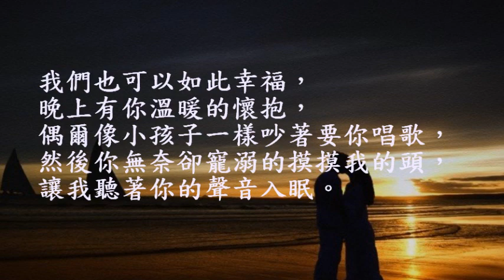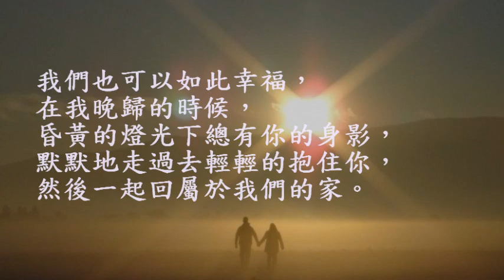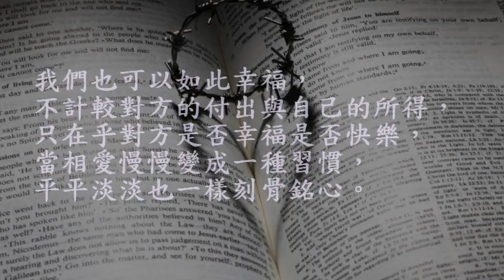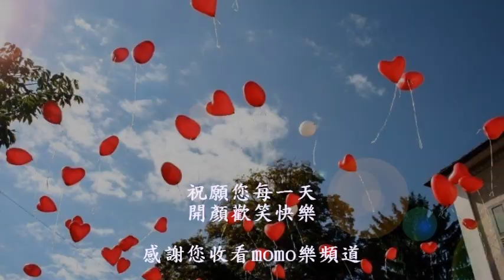💖我們也可以如此幸福 (情人節💖送給戀人們及夫妻們的祝福)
*注意均衡飲食, 身心健康, 增強抗病能力

免責聲明：
本片音樂來源youtube免費音樂
圖片文章來源提供參考：
參考文章來源 受權轉載
本頻道所記載的資料內容純屬個人興趣分享及提供，未經科學認證，只供參考之用。